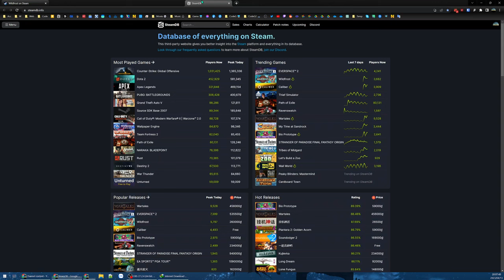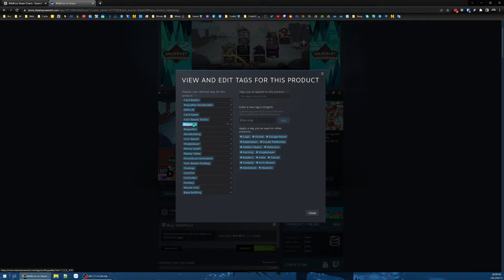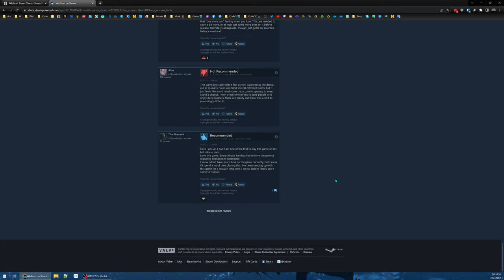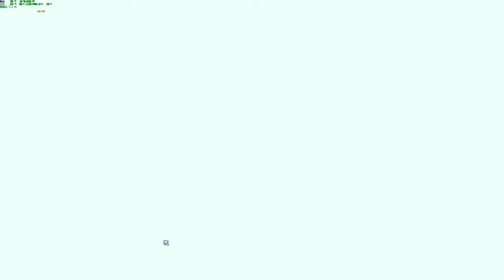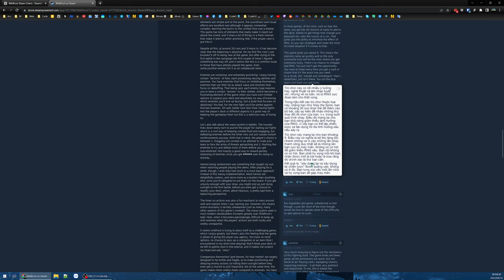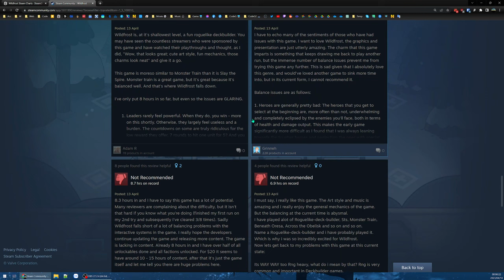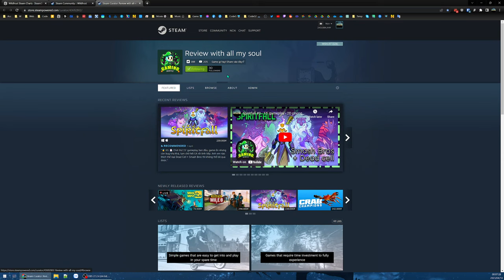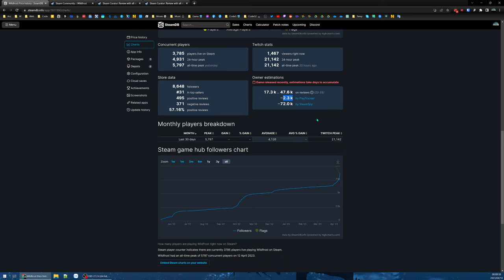Wildfrost #1 - Hành trình băng giá - đậu xanh rau má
Sau đợt chơi đầu tiên thì quả thực không muốn chơi tiếp do cơ chế game quá nặng về yếu tố may rủi giữa vô vàn tập hợp không thể tính toán hay lường trước được.
Cũng ráng ngồi ròng tận 4h chỉ để ăn hành và gào rú tên 2 loại thực phẩm Đậu blue và Rau mom trong quá trình chơi mà thôi...

0:00 - Lảm nhảm tí đầu game
3:33 - Vào game